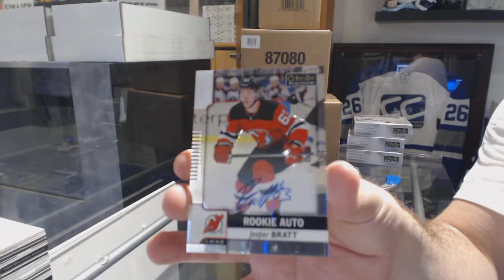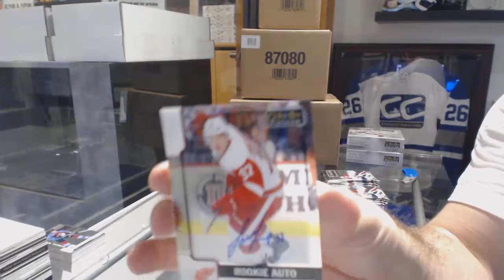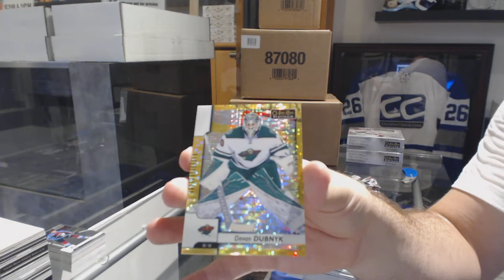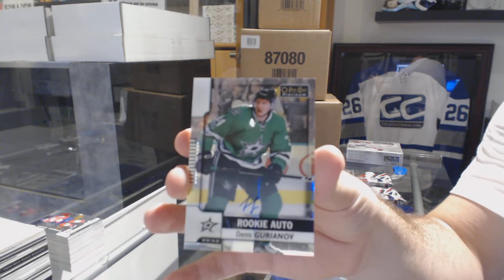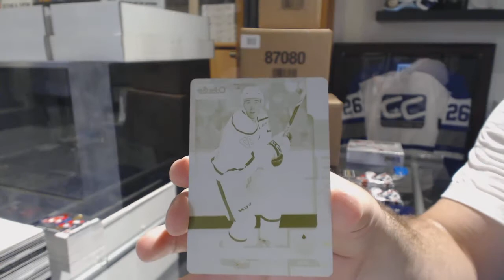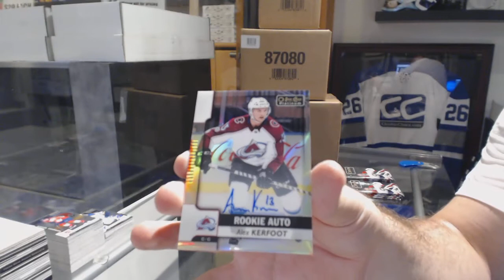17-18 Upper Deck OPC Platinum Hockey 4 Box Break - C&C GB #8695